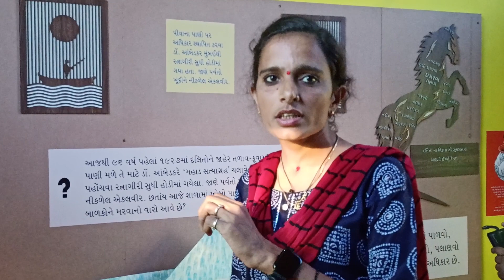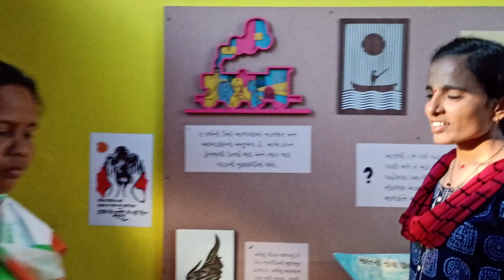संविधान म्यूजियम का अनुभव। experience sharing of Indian constitution